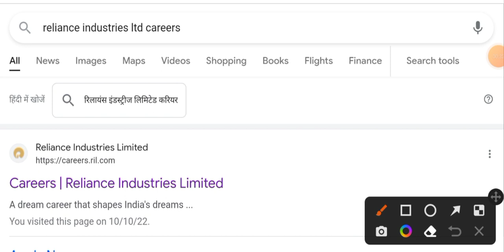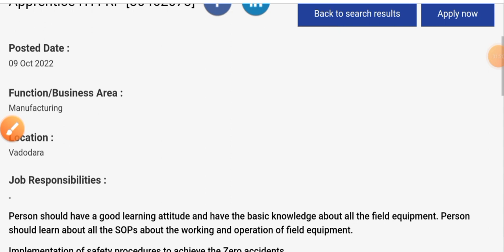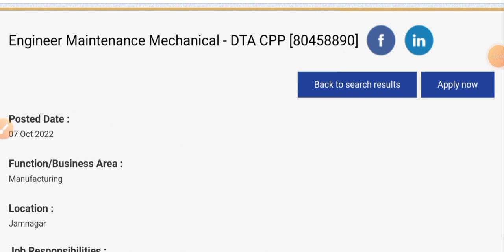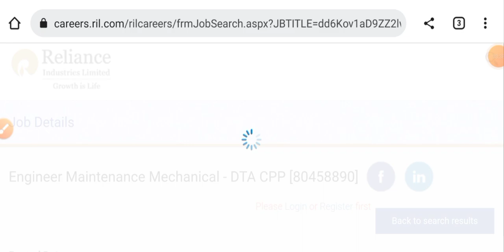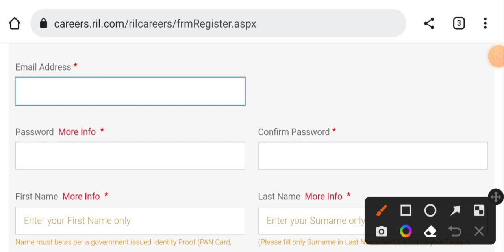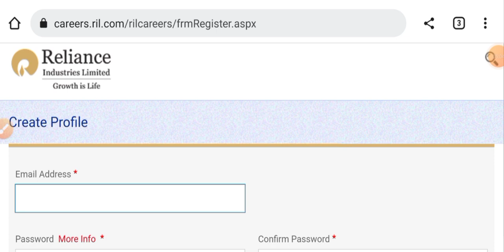Reliance Industries Ltd Hiring for Mechanical Engineers & Apprentice I Fresher Jobs I Mechanical Job